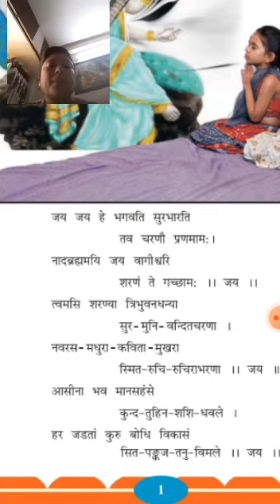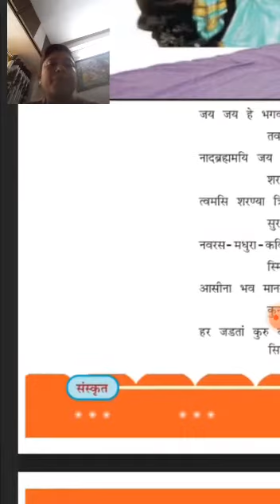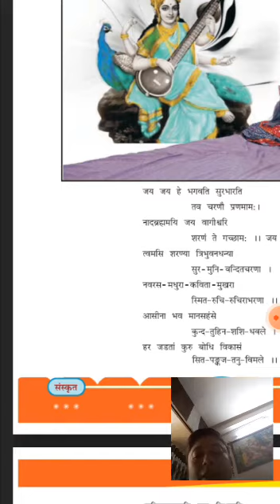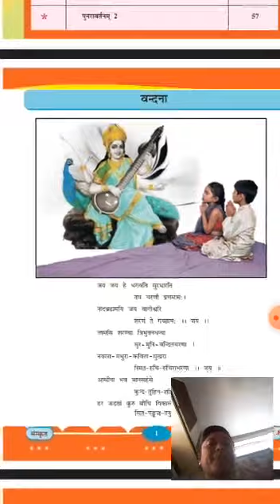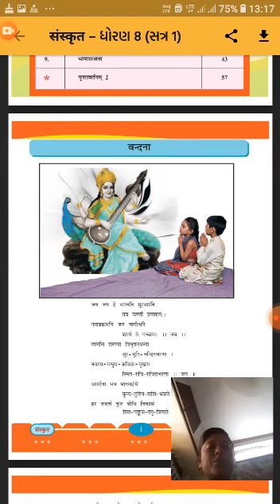STD 8 SANSKRIT CHAP 1